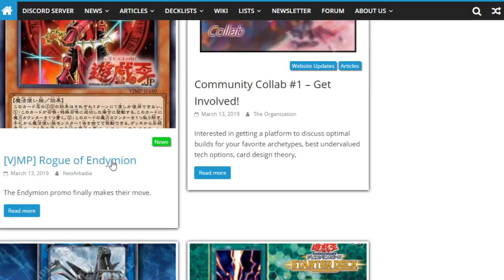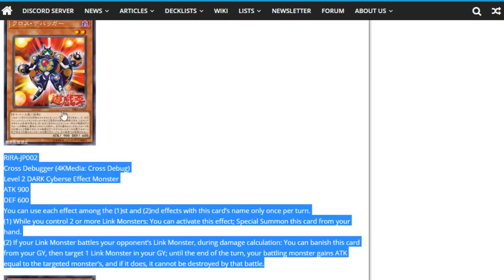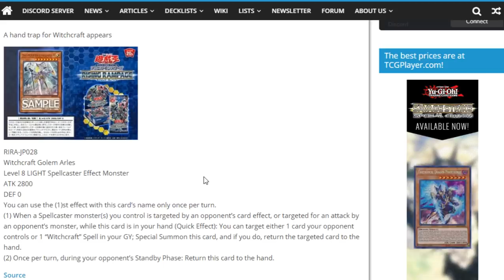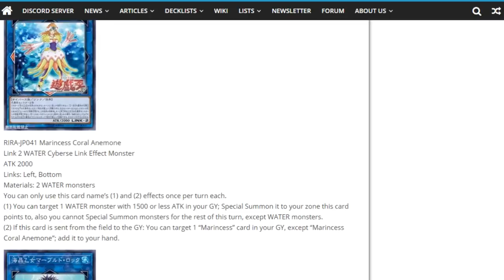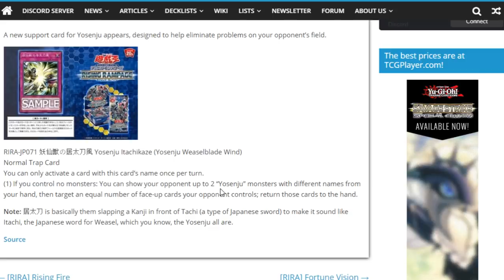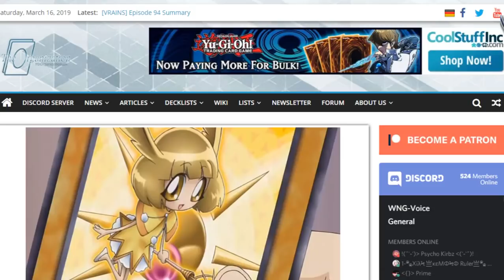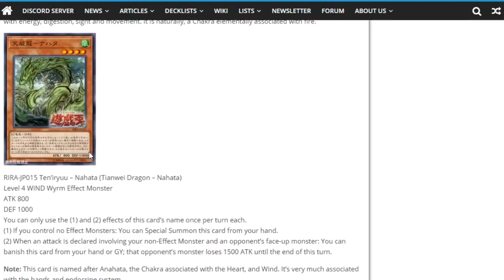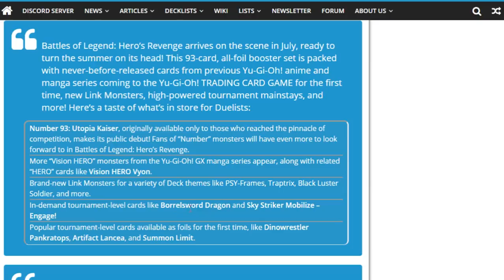Reprint de Borreload, Engage e Novo Arquétipo de Artes Maciais! - Spoilers!!!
Como me achar:
DuelingBook: TheSamBr